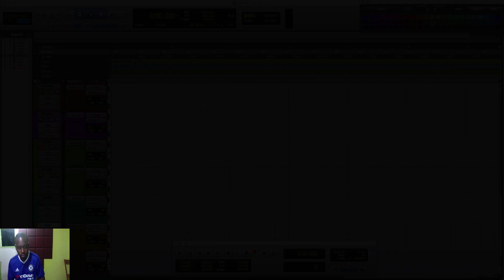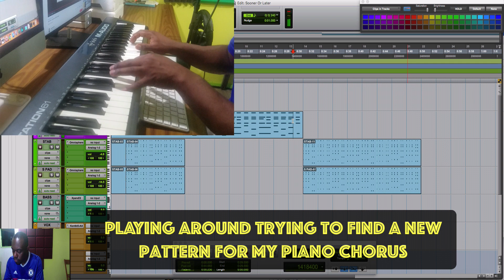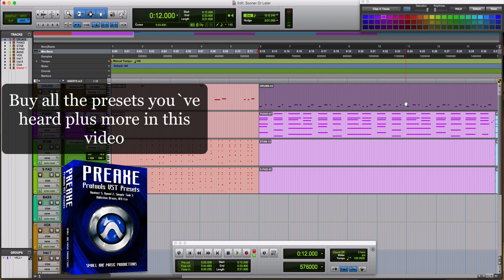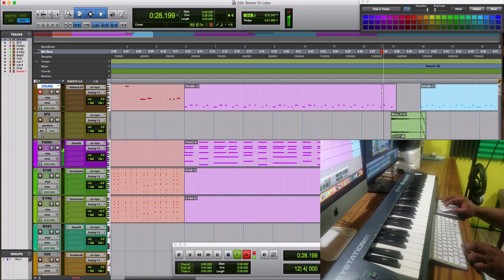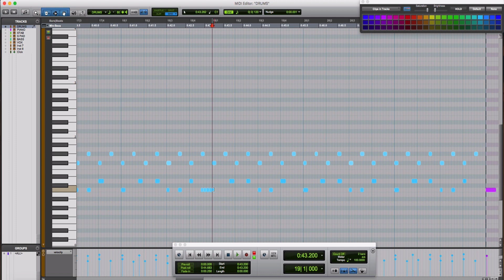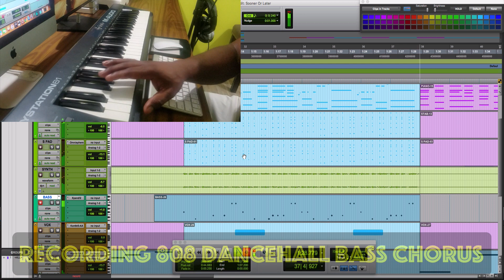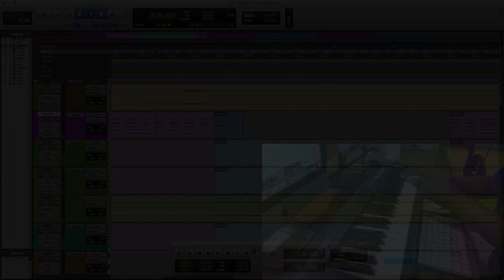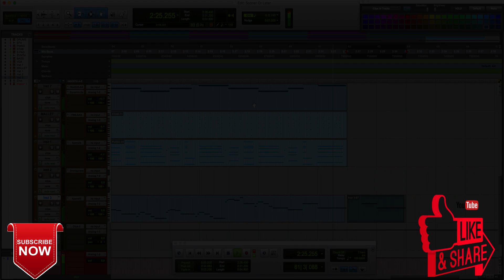Making A Dancehall Beat Quick And Easy